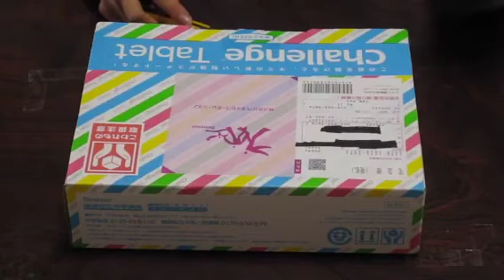タブレット、届きました！！ 『ベネッセ編』♪来年は中学生なのだ！大変なのだ！！！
ベネッセのタブレット、届きました〜！！さっそく、活用してまーす☆
花山　恵美・・・声の出演　♪　宮口　桜子・・・編集・アシスタント　♪　藤田　海斗・・・カメラ　♪
楽しみに待っていたタブレット・・・。さて、どれくらいの人が持っているのか。
タブレット粉末の所有率は、２０１３年１１月の調べで、４６.９％だとか・・・。
その話は、置いといて・・・！！是非、御覧下さい。
（ベネッセのと普通のタブレットは、ちがうから、その話は、関係ないやろ！！）